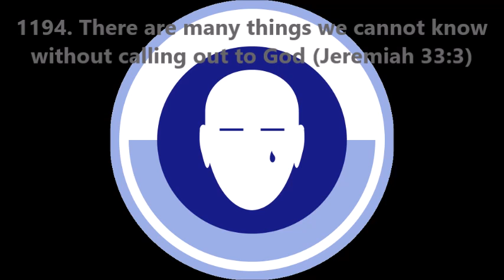1194. There are many things we cannot know without calling out to God (Jeremiah 33:3)